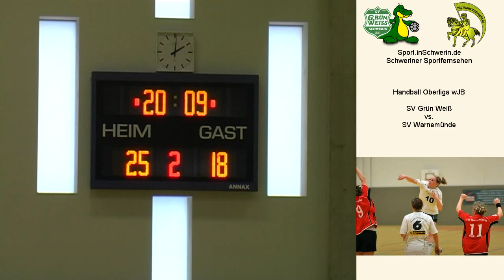Sport_inSchwerin_40s1_T_07.mpeg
Handball Oberliga wJB 28:21 15:7 Sportverein Grün-Weiß Schwerin vs. SV Warnemünde